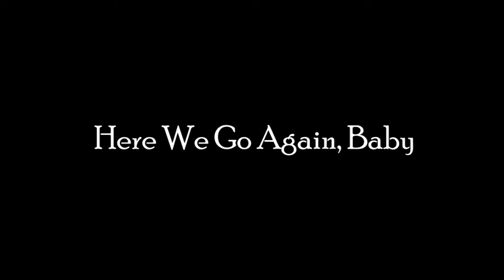Cyberpunk 2077 - Part 5 - I'M FINALLY FREE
We've got a city to cream.

Definitely no internet problems. Trust me.

come stop by and hang out.
I'll be uploading the vods on this channel right after stream.